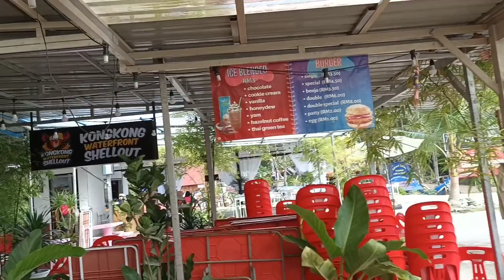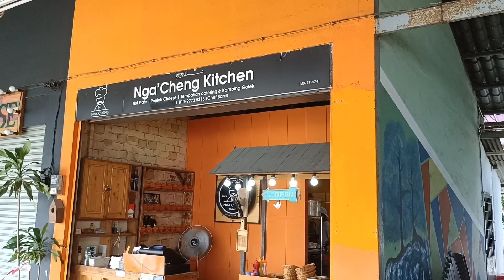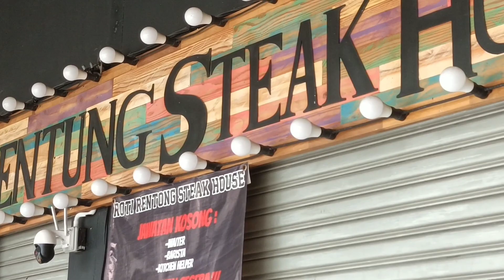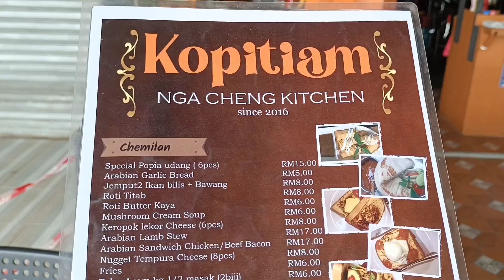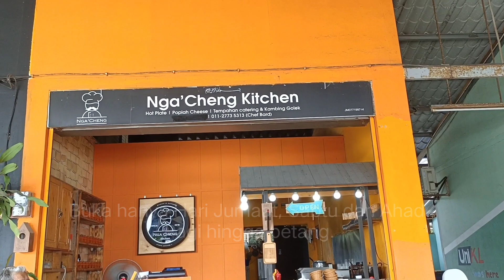Kong-Kong. Nama tak sedap. Tapi view cantik. Makanan sedap.. Tak percaya..? Percayalah..😂💥